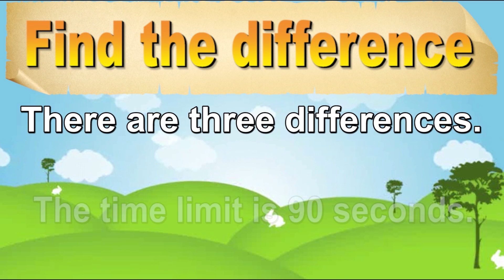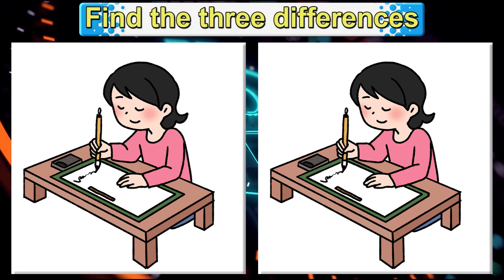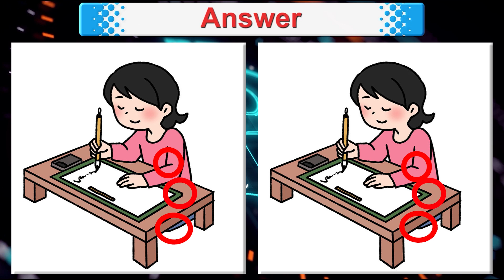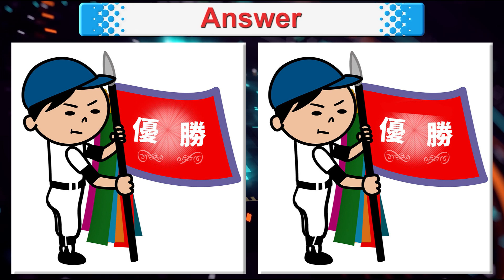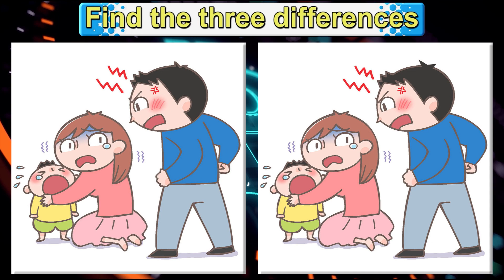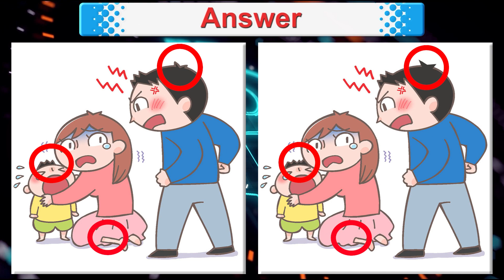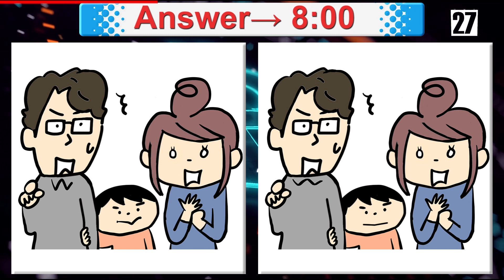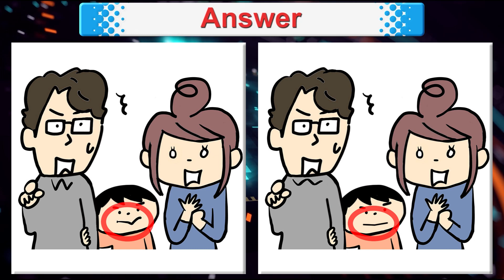Find The Difference | Japanese images No3307